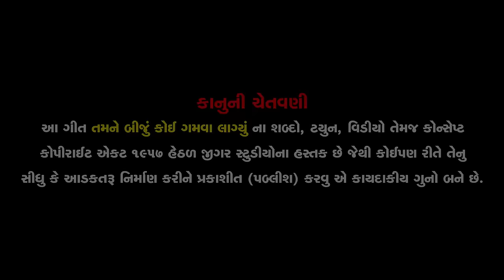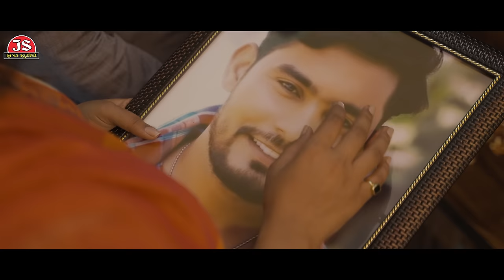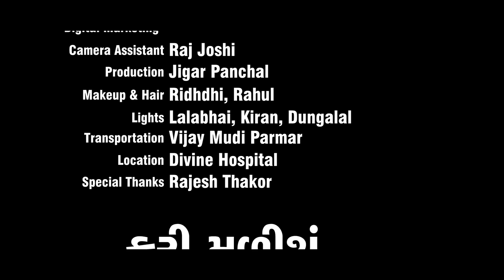Dil Amaru Radva Lagyu - Pareshdan Gadhvi - 4K Video - Jigar Studio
Singer: Pareshdan Gadhvi
Artists: Nirav Kalal, Chhaya Thakor, Bhavesh Khatri
Lyrics: Raghuvir Barot
D.O.P. - Edit: Montu Rajput
Director: Anand Mehra
Producer: Gunvant Thakor
Music Label & Copyright: Jigar Studio